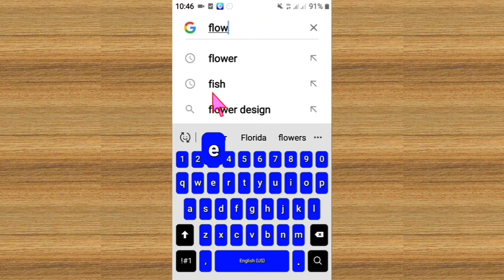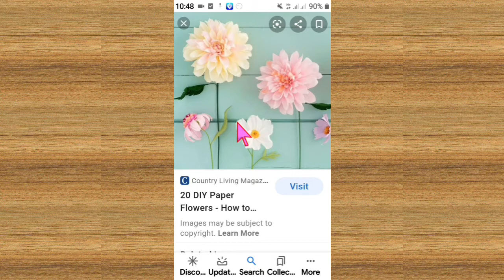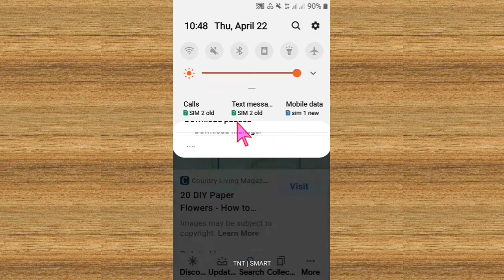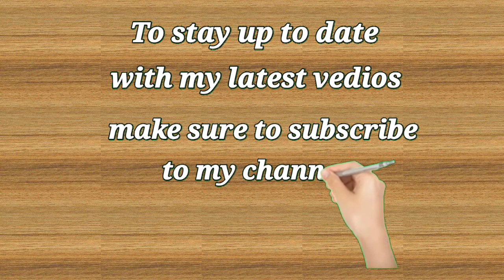How to download photos from google to gallery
How to download google photos to gallery

Paano magdownload ng google photos#GenuineHart